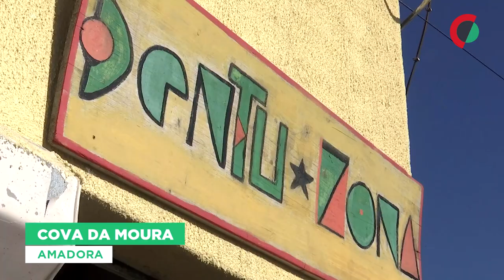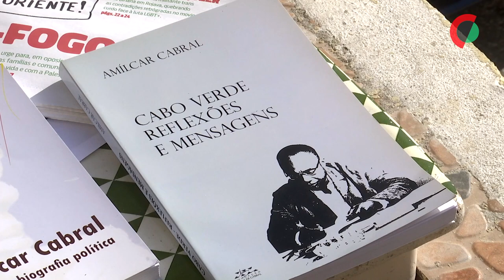Amílcar Cabral em cada esquina da Cova da Moura onde a revolução é Dentu Zona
O líder africano Amílcar Cabral está “em cada esquina, em cada beco” da Cova da Moura, Amadora, e também nas estantes da loja Dentu Zona, onde a revolução se faz diariamente através da cultura e da moda no bairro.